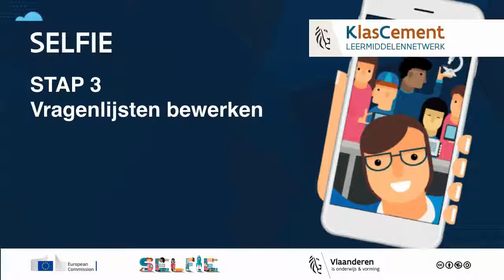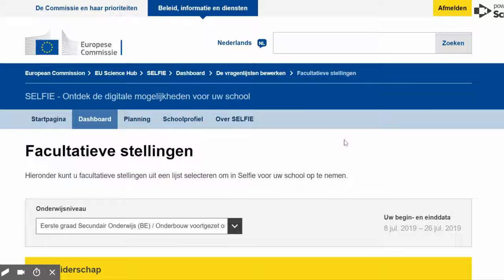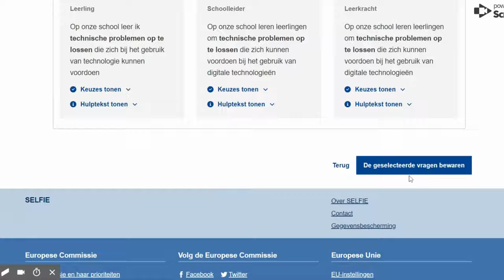SELFIE - STAP 3: vragenlijsten bewerken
In deze derde stap tonen we de mogelijkheden voor het aanmaken van eigen vragenlijsten voor je eigen SELFIE-onderzoek op jouw school.